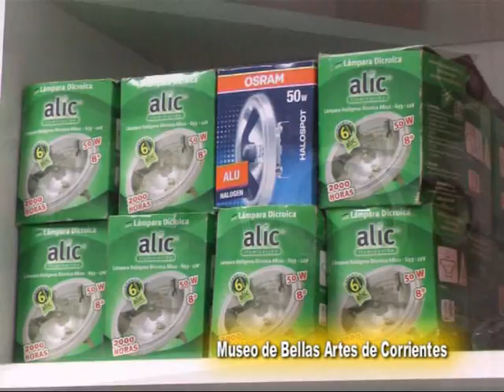Museo de Bellas Artes 2da parte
Ahora Te mostramos las refacciones realizadas y recientemente inauguradas en el Museo . . .